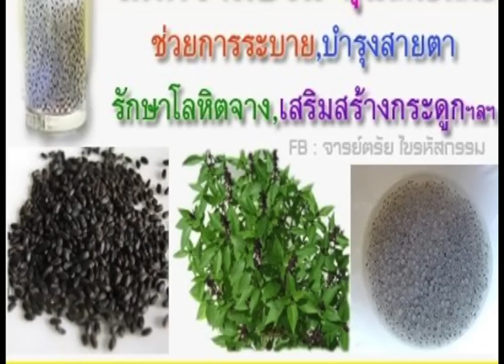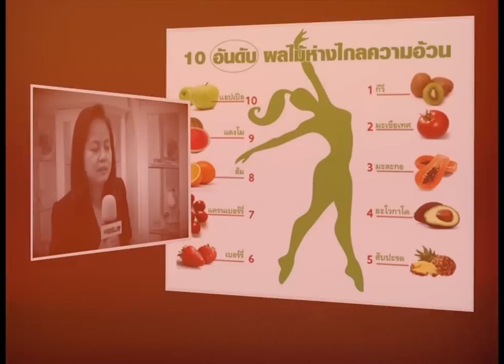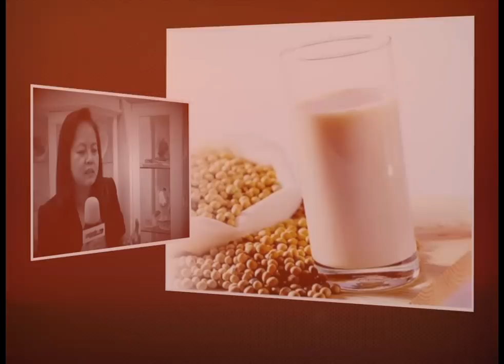ไขข้อสงสัยอาหารลดพุง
ไปไขข้อสงสัยกับกระแสในโลกออนไลน์ที่มีการแชร์กันว่า มีอาหารหลากหลายชนิดที่รับประทานแล้วสามารถลดพุง หรือลดความอ้วนได้ ผ่านคำแนะนำของผู้เชี่ยวชาญอย่าง ดร.อรวรรณ ภู่ชัยวัฒนานนท์" ผู้เชี่ยวชาญด้านโภชนาการ แห่งคณะแพทยศาสตร์ มหาวิทยาลัยมหิดล รวมถึงวิธีการที่ยั่งยืนในการลดพุงควรเป็นเช่นไร  กับ ธันยเดช กด ไลค์ สุขภาพ : ไขข้อสงสัยอาหารลดพุง

ความเคลื่อนไหววงการกีฬา ผลการแข่งขัน เรื่องขำขันสนุกสนานทั้งในและนอกสนาม ของซุป'ตานักกีฬาคนดัง มาติดตามพวกเราสปอร์ตรับอรุณเพิ่มเติมได้ตามช่องทางนี้

สปอร์ตรับอรุณ ทุกวันจันทร์-ศุกร์ 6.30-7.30 น. ทางช่อง ทรูสปอร์ต 2